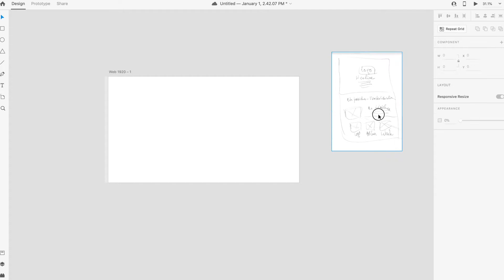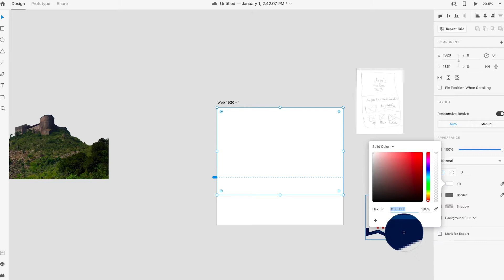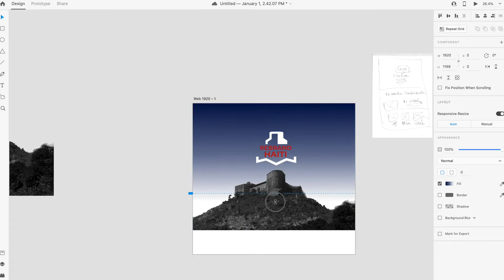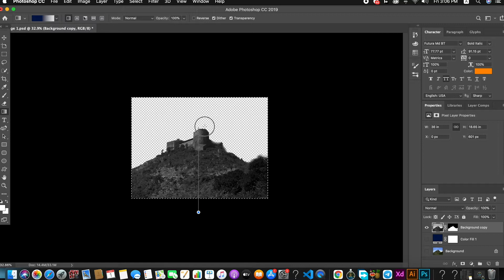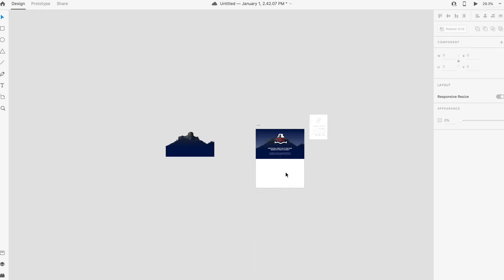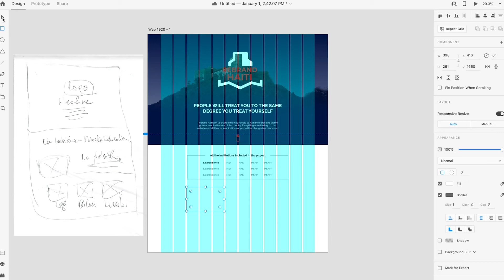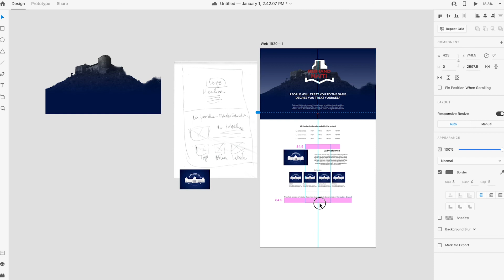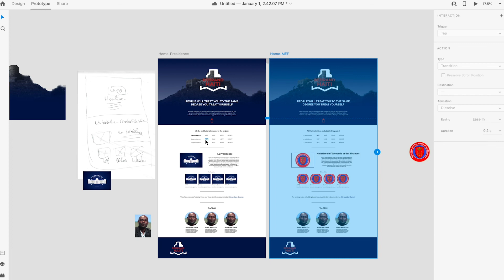Design yon Website pou yon Pwojè sou Adobe XD -- Logo To Website - || Epizòd 9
Nan 9èm epizòd fòmasyon logo to website nou montrew design yon website pou yon Antrepriz sou Adobe XD.